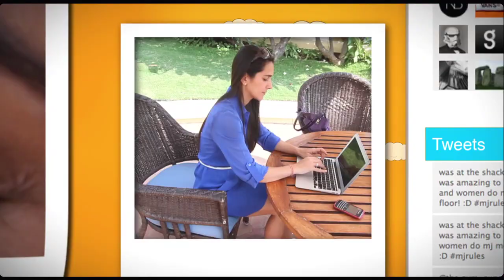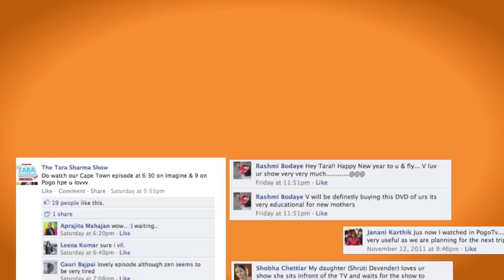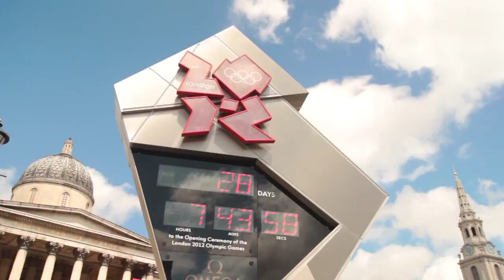The Tara Sharma Show - Ek Nayi Ma Ka Safar | Season 2 | Official Trailer | Colors Tv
Join Tara Sharma Saluja on the incredible journey of bringing up her kids! Watch the trailer of The Tara Sharma Show - Ek Nayi Ma Ka Safar, Season 2 airing every Sunday on Colors at 10.30 am & Nick at 9 pm.
Starting this 17th February.